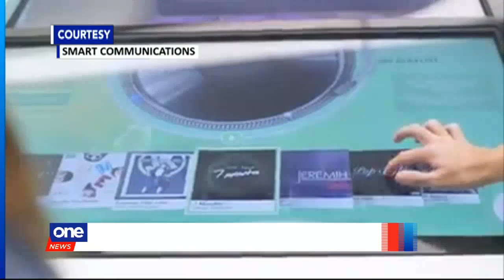Aboitiz-FTAP tandem partners with Smart for common towers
The joint venture of Aboitiz Infracapital and Frontier Tower Associates Philippines secures a deal with Smart Communications to provide shareable telecommunications infrastructure.